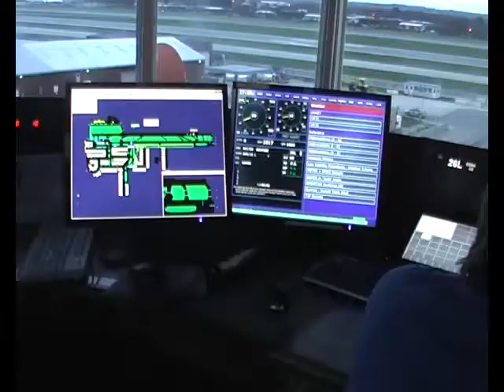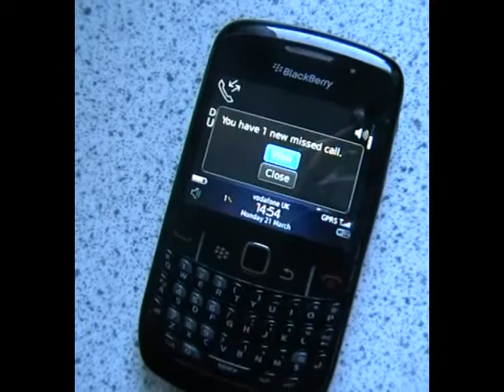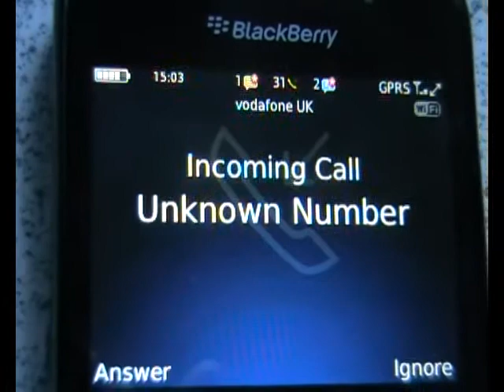Ryan Becky, Rebekah.mp4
Final Thriller Film